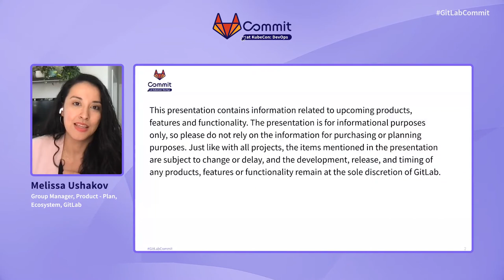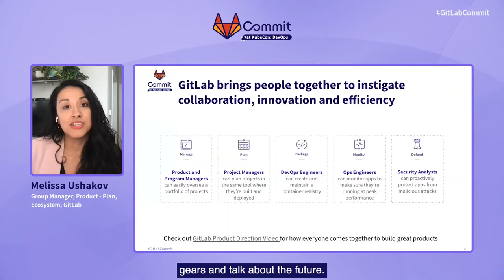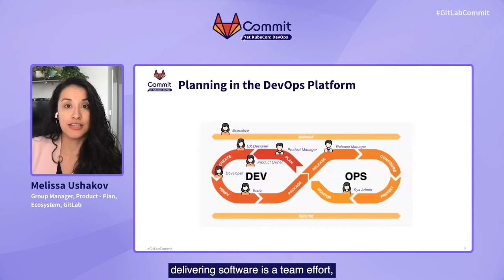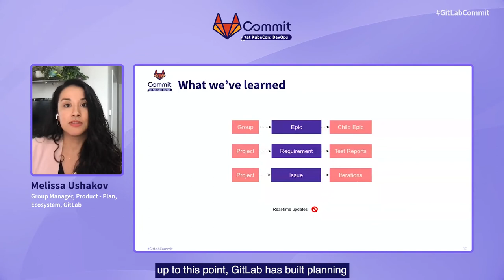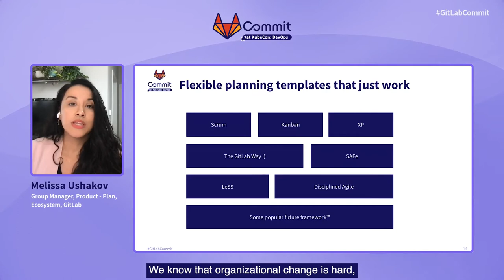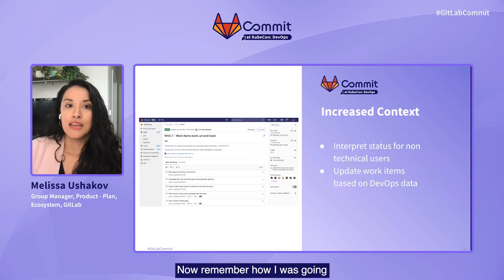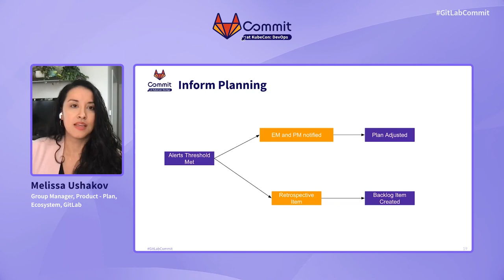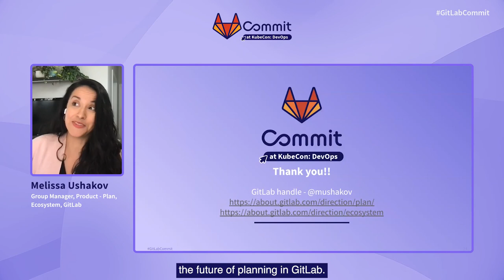Commit at Kubecon: DevOps 2021 - Planning with the DevOps Platform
Speaker: Melissa Ushakov

In this session, we'll walk through recent product release highlights and the themes for the next year of innovation at GitLab. We'll then do a deep dive on GitLab Plan roadmap and how planning with the DevOps Platform will lead to more collaboration and a better experience!